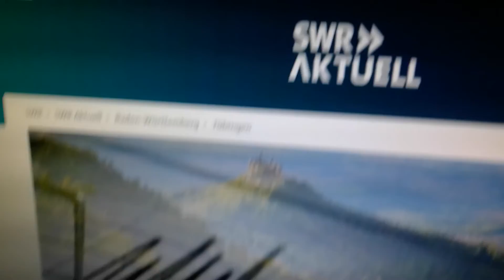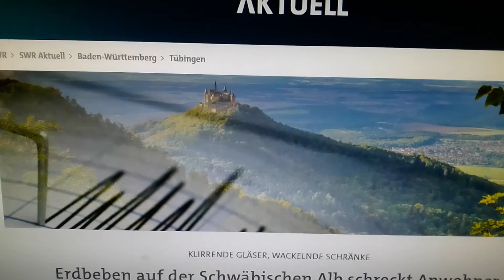THEMA: Sonstiges...(Teil125) Erdbeben auf der Schwäbischen Alb + Auflösung "Wo bin ich" / derneue...